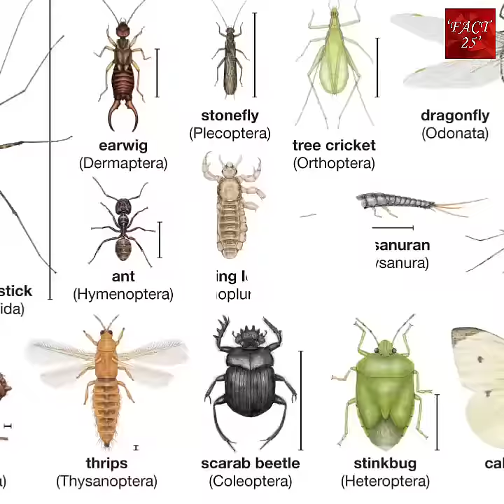প্রাণীদের সম্পর্কে 15টি তথ্য অনেকেই জানেনা । Top 15 Animal Facts ।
এই ভিডিওতে তোমরা জানতে পারবে প্রাণীদের সম্পর্কে 15 টি অজানা তথ্য। বন্ধুরা ভিডিও টা পুরো দেখো ।